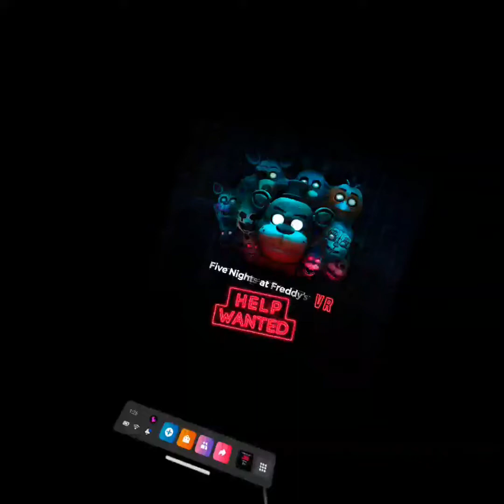Fixing Bonnie (fnaf vr)